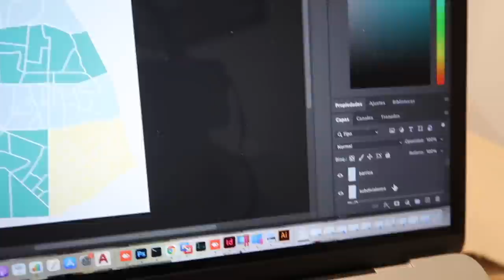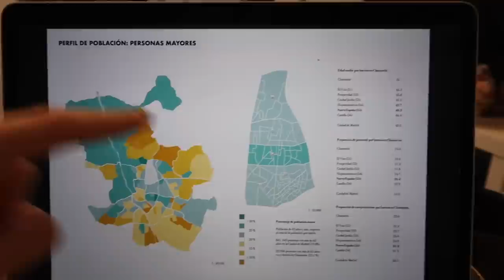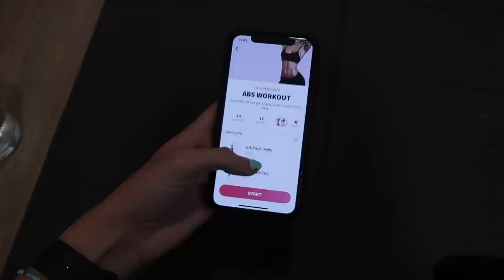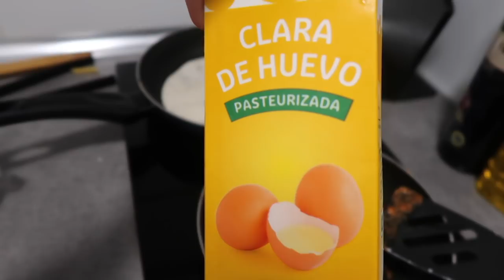un finde conmigo por Madrid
128,9 k  gracias ❣